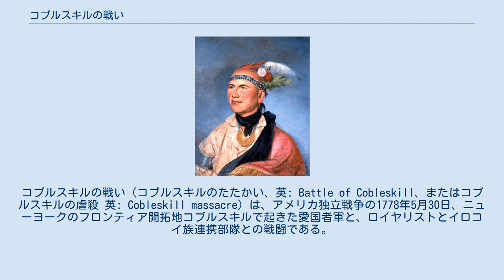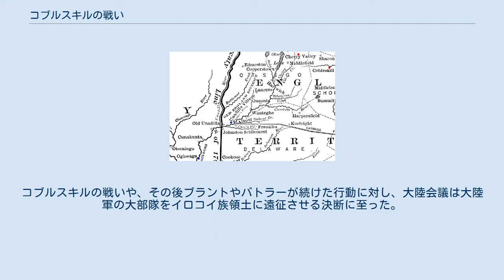コブルスキルの戦い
コブルスキルの戦い（コブルスキルのたたかい、英: Battle of Cobleskill、またはコブルスキルの虐殺 英: Cobleskill massacre）は、アメリカ独立戦争の1778年5月30日、ニューヨークのフロンティア開拓地コブルスキルで起きた愛国者軍と、ロイヤリストとイロコイ族連携部隊との戦闘である。
戦闘が起きたのは現在のワーナービルの村、コブルスキル・リッチモンドビル高校近くだった。
これは、ケベック植民地のイギリス当局が奨励し、物資を与えたロイヤリストとイロコイ族インディアンが、当時のニューヨークとペンシルベニア西部のフロンティアで多くの村を襲撃し破壊した動きの始まりとなった。
 イロコイ族の小部隊がコブルスキルに入り、土地の守備隊の注意を引いた。
これは、ジョセフ・ブラントの指揮するインディアンとロイヤリストのさらに大きな部隊が仕掛けた罠だった。
多くの民兵を殺し、残りを追い払った後で、ブラントの部隊は開拓地の大半を破壊した。
その年の後半、ニューヨークの守備隊はイロコイ族の集落を破壊することで、コブルスキルなど植民地集落に対してブラントが行ったことへの報復を行った。
翌1779年のサリバン遠征では、大陸軍がさらに多くのイロコイ族集落を破壊した。
 1777年、イギリス軍将軍ジョン・バーゴインが、ハドソン川流域の支配を巡って作戦を展開した。
バーゴインはこの年10月、サラトガの戦い後に降伏を強いられた。
その後のアップステート・ニューヨークはフロンティア戦争となった。
ケベック植民地のイギリス当局は、ロイヤリストとインディアンのゲリラ戦士に物資や武器を与えて支援した。
1777年から1778年にかけての冬、ブラントなどイギリスと同盟するインディアンはニューヨークとペンシルベニアのフロンティア開拓地を攻撃する作戦を立てた。
1778年2月、ブラントはオナカガ（現在のニューヨーク州ウィンザー）にその作戦基地を作った。
そこでイロコイ族とロイヤリストの混成部隊を集め、5月に作戦を開始した時点では200ないし300名になっていたと推計されている。
ブラントの目的の1つは部隊の食料を確保することであり、またサスケハナ川バレーでの作戦展開を計画していたジョン・バトラーの部隊にも食料を供給することだった。
 1778年、開拓地コブルスキルには、コブルスキル・クリーク沿いに広がった農園に住む20家族がいた。
そこはスコハリー・クリーク地域に属し、愛国者軍の戦争遂行にとって重要な食料調達源だった。
防衛のための主力は、クリスチャン・ブラウン大尉が指揮する小さな民兵隊だった。
1778年春、イロコイ族の攻撃が近付いているという噂が流れると、民兵隊は増援を要請した。
大陸軍イカボッド・アルデン大佐が、そのマサチューセッツ第7連隊から、ウィリアム・パトリック大尉の指揮する兵士30ないし40名の中隊を派遣して、民兵隊を補強した。
 ジョセフ・ブラント、チャールズ・ウィルソン・ピールが描いた肖像画 5月30日朝、ブラントはコブルスキルの防衛隊に対して罠を仕掛けた。
少数のインディアンを囮として前に出した。
パトリック大尉の部隊と地元民兵は、開拓地の南端近くにそれらインディアンを視認した。
インディアンは罠を仕掛けるかもしれないとブラウン大尉が警告していたにも拘わらず、パトリックはインディアンが退くとこれを追撃し、走りながらの戦闘になった。
1マイル (1/6 km) 進んだ所でブラントの仕掛けた罠が弾けた。
パトリックの中隊はブラントの大部隊に取り囲まれていた。
戦闘の中でパトリックとその副官が戦死し、部隊の約半数も倒れた。
ブラウンは残った部隊を戦闘配置に整えて、開拓地まで後退させた。
5名の兵士がジョージ・ワーナーの家を隠れ場にしたが、攻撃側はその家に火を付けて5人を殺した。
結局22名の開拓者が殺され、8名が負傷し、5名はブラントの部隊に捕獲された。
一方ブラント隊は推計で25名の損失を出した。
 ブラントとその部隊は引き揚げる前に10軒の家屋と付設する建物を燃やし、連れて行けない牛を全て殺した。
ブラントが捕まえた5人の捕虜には2つの選択肢を与えた、すなわちインディアンの家族の一員として収まるか、あるいは戦争捕虜としてナイアガラ砦に送られるかだった。
捕虜達は後者、ナイアガラ砦送りを選んだ。
ブラントはその部隊を編成し、モホーク・バレー...